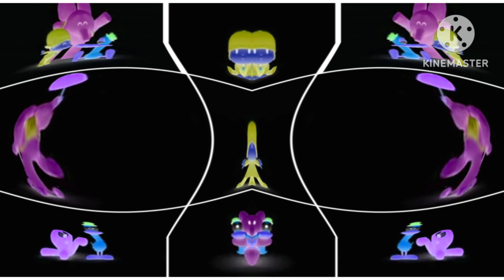pocoyo anooying goose Deaf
sunday november 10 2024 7:00.0

pitches

22
24